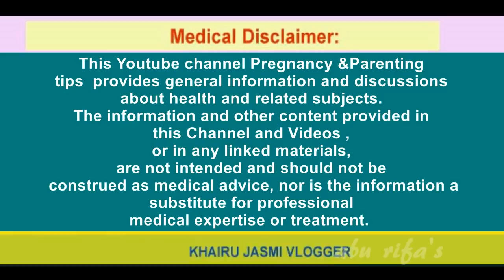പുരുഷ സെമെന്‍ കട്ടിയും അളവും കൂട്ടാനും ബീജങ്ങളുടെ എണ്ണവും ചലന ശേഷിയും കൂടി എളുപ്പം ഗര്‍ഭിണിയാകാന്‍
Friends today in this video I will give you information about PH Level of our body -and how affect acidity to getting pregnancy

വിലകല്‍പ്പിക്കുന്നവര്‍ക്ക് .
KHAIRUNNEESA CP
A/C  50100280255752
HDFC BANK
RAMANATTUKARA
IFSCODE : HDFC0001598